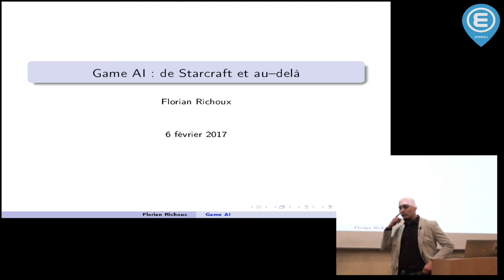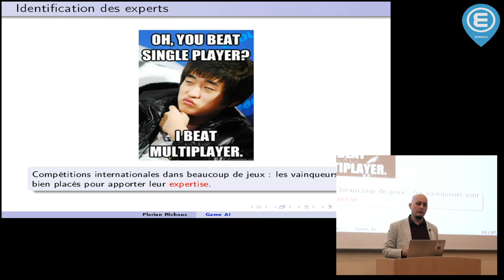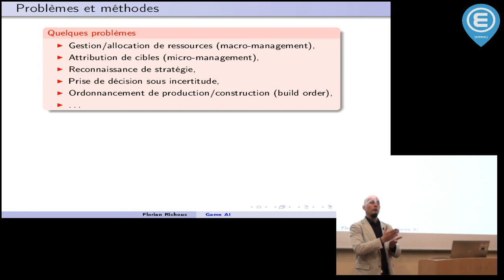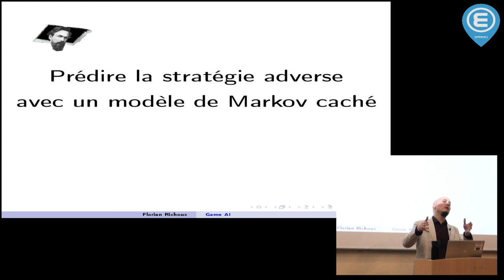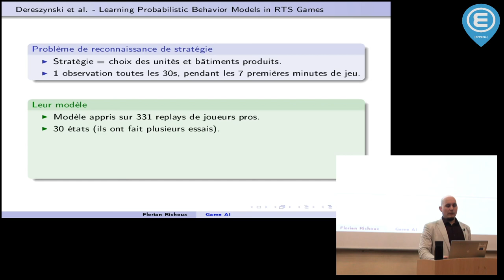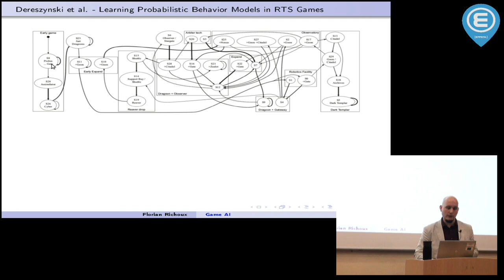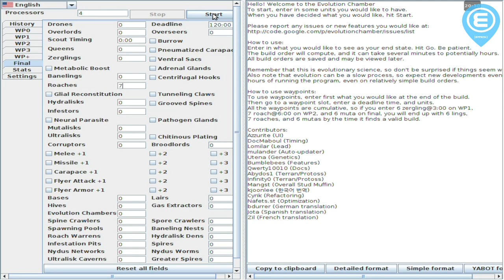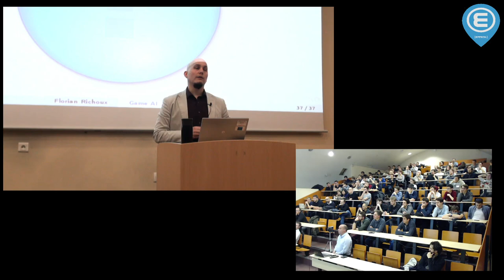Game AI : de Starcraft et au délà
Meetup du 6 février 2017.

Resumé :

On fera un tour de real-time strategy (RTS) game AI avec quelques plongés dans les techniques spécifiques.

Bio :

Florian Richoux est maître de conférence à l’université de Nantes depuis 2012. Il travaille dans l'intelligence artificielle appliquée aux jeux. Il s'intéresse principalement aux problèmes d'optimisation mais également depuis peu au machine learning.

A Survey of Real-Time Strategy Game AI Research and Competition in StarCraft, Ontañon et al., 2013.

Pour les plus ambitieux, il y également les articles suivants pour vous enrichir :

GHOST: A Combinatorial Optimization Framework for Real-Time Problems, Richoux et al., 2016.